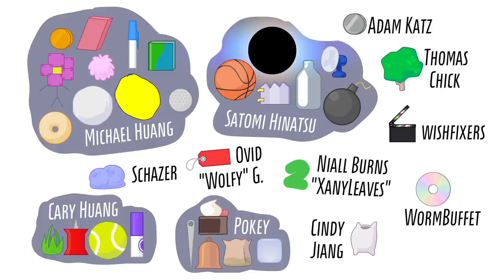Tpot8 but only donut is on-screen